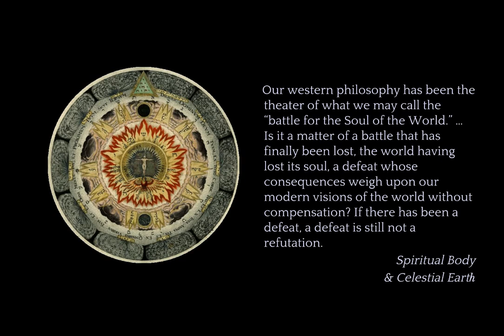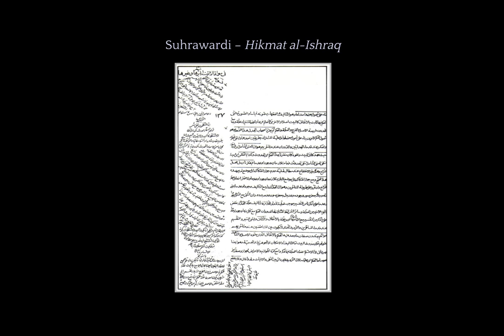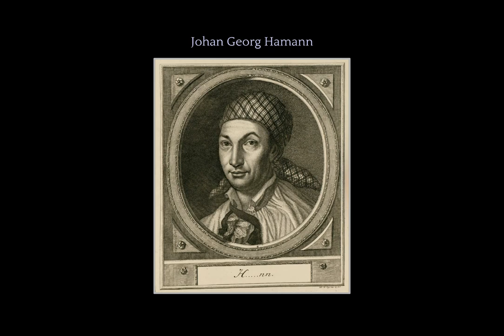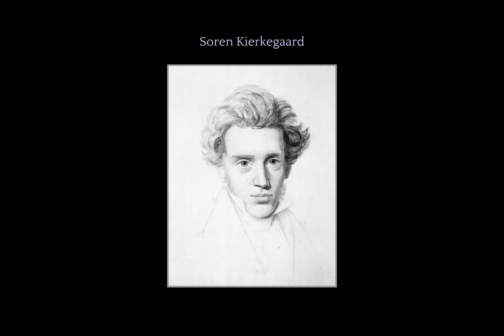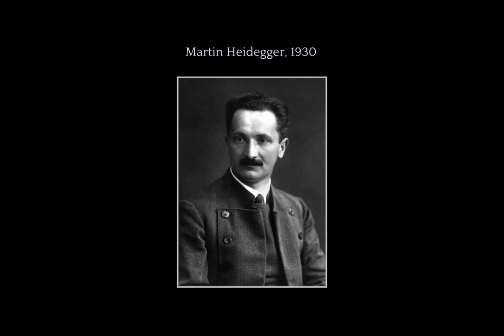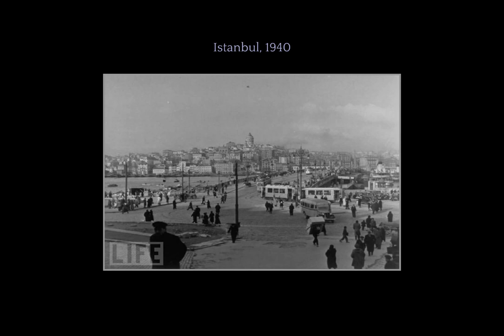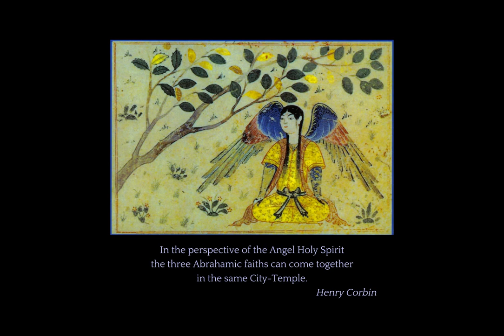The Life of Henry Corbin: A Voyage Toward the Light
A very brief biography of Henry Corbin, philosopher, theologian, scholar.